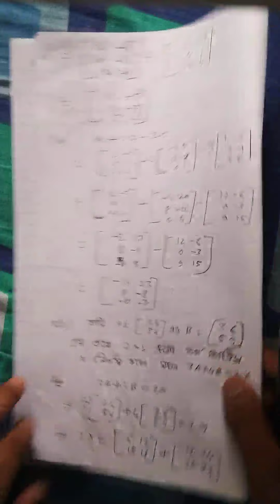#4 CLASS-XII / TYPE OF MATRIX AND OPERATION MATRICES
দ্বাদশ শ্রেণীর ম্যাট্রিক্স এর প্রকারভেদ ও ম্যাট্রিক্স প্রক্রিয়া সমূহ : অতি সংক্ষিপ্ত প্রশ্নের সমাধান (CLASS-12 / TYPE OF MATRIX AND OPERATION MATRICES) PAGE - 133 ,S.N.DEY BOOK